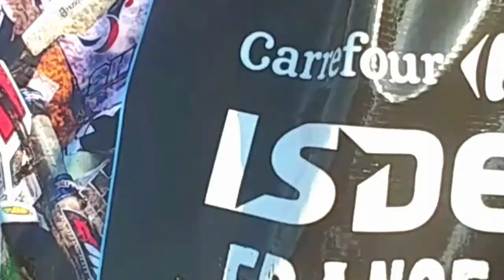Swiss Team ISDE 2017 - Jour 1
Premier jour de course sous une très grosse chaleur. Le team Trophy a terminé 12ème et le team Trophy Junior 14ème.